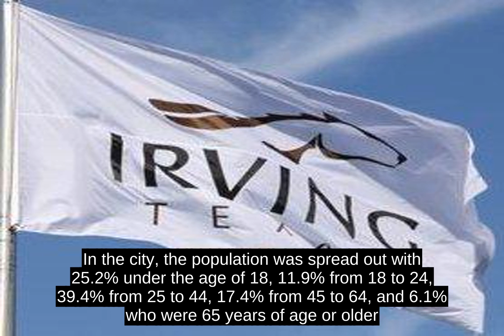Irving, Texas (USA) - Worth To Learn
Irving includes the Las Colinas community, one of the first master-planned developments in the United States and once the largest mixed-use development in the Southwest with a land area of more than 12,000 acres (4,856 ha)